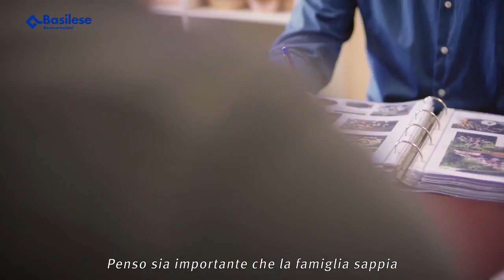Life Coach Incombenze amministrative